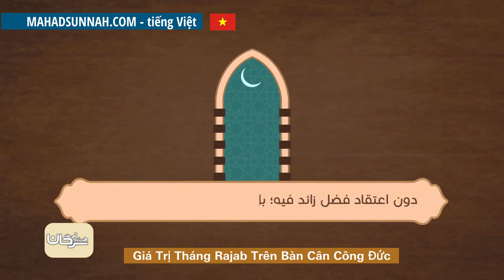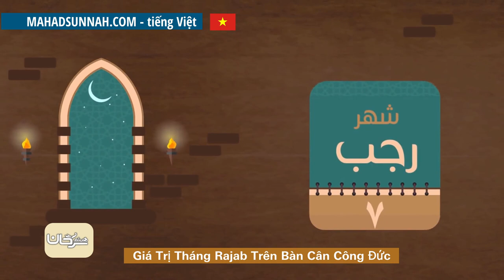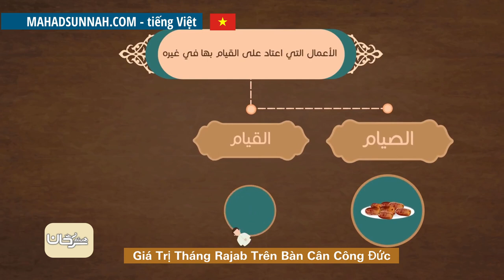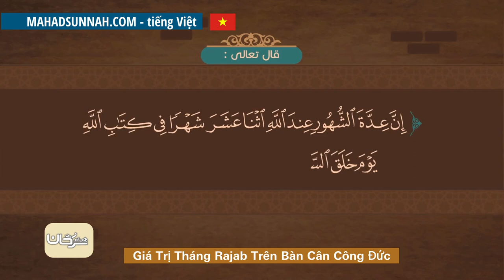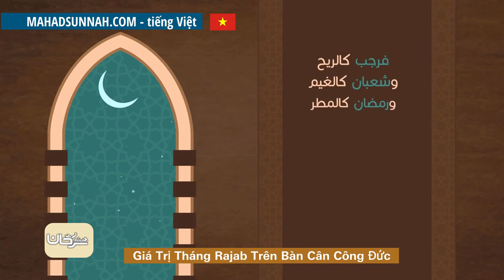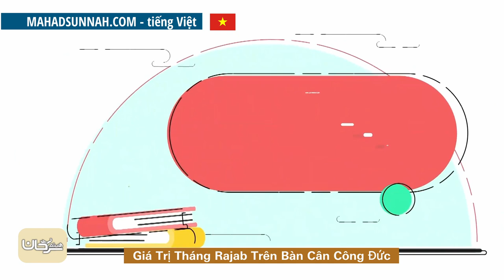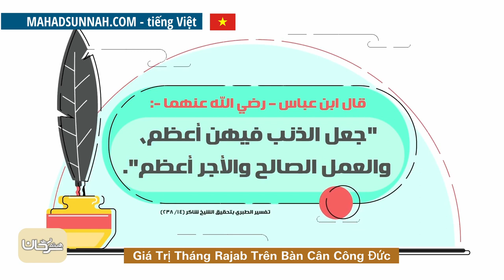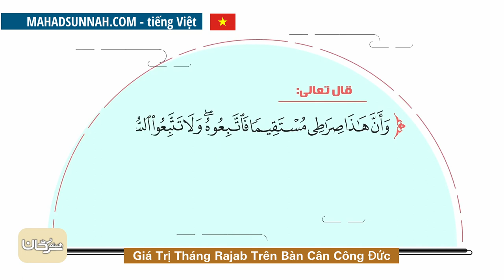Giá Trị Tháng Rajab Trên Bàn Cân Công Đức فضل رجب على الميزان